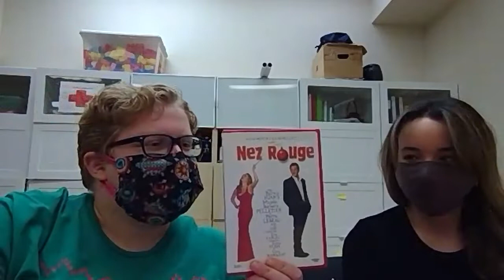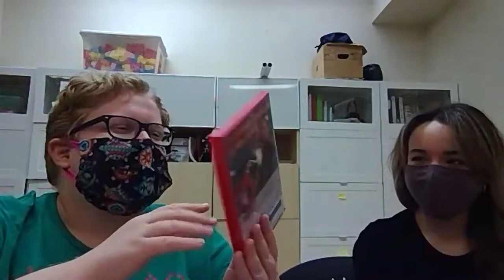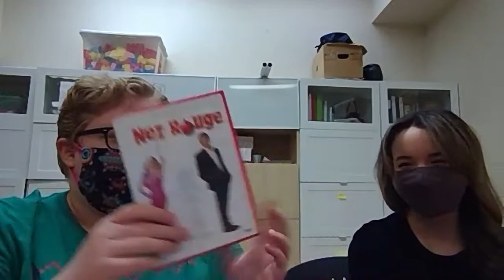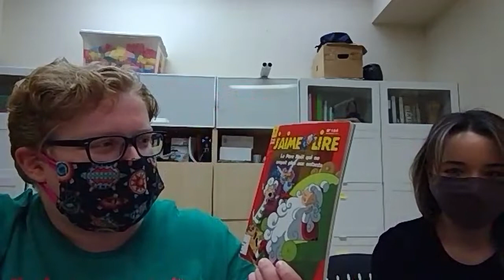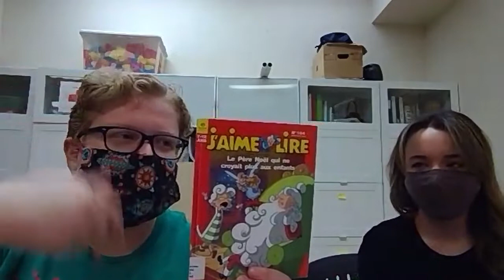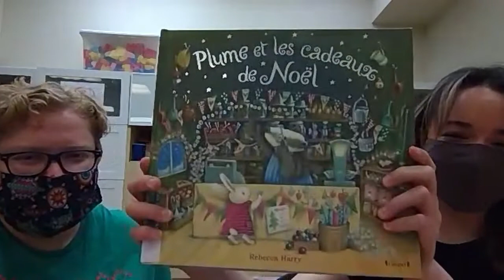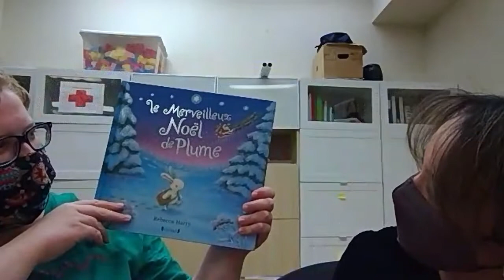Coin de biblio Joyeux Noël 2021!